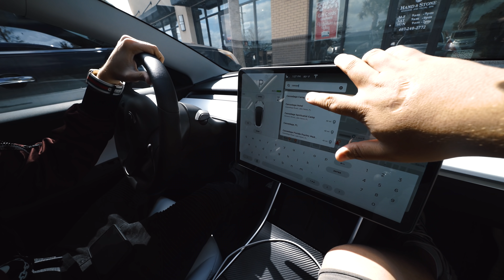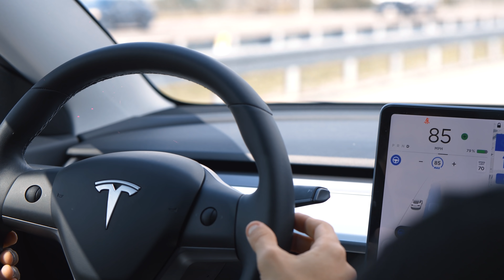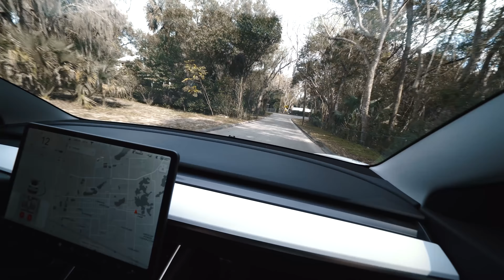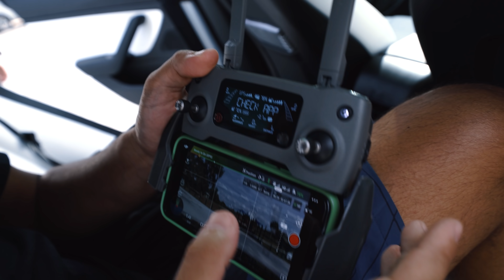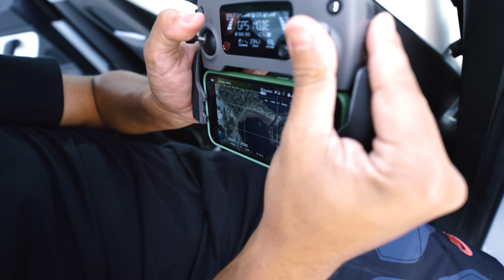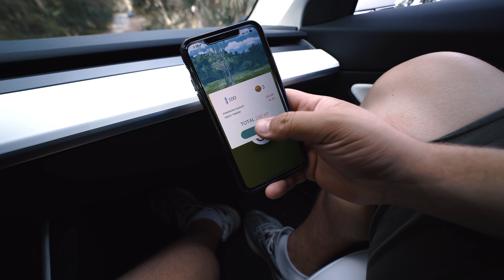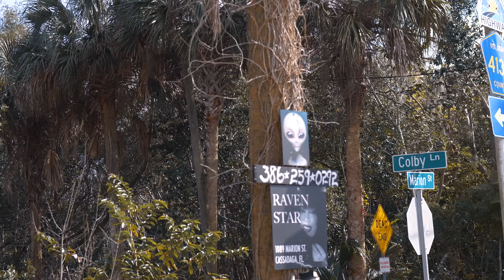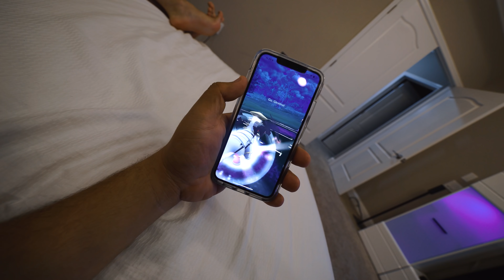VOLTEI NA CIDADE ESPIRITA ‹ EduKof ›